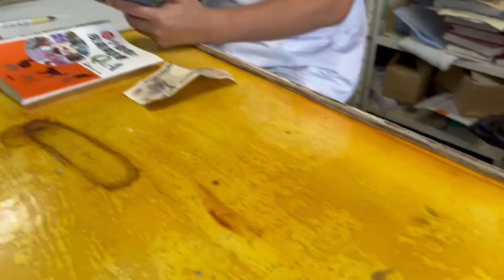どっから来たの？ 秘密なんだよ 2024 03 18 2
🌻親ばかです(笑)猫娘の会社のブログです。是非評価をおねがいいたします。コメント貰うと超嬉しいらしいです。将来チャンネルの後継者となる修行かも(笑)

🌸気になる子がいたらこちらまでメッセージを！
Facebook　アカウントです。Hideyoshi Nazonoですよ～。こちらのメッセンジャーをご利用くださいませ。

☆🐈🐐とーさんのX（Twitter）島めぇ島にゃん島ワンワン＠NecoYagiHuse  になります。
できるだけ朝🍚動画アップしてます。

冬季も継続中です！
😽コメント欄Super Thanks を24時間フル稼働のエアコン電気代に充当させて頂いております。ただ、グーグルに30％手数料差し引かれます。たまにポチっとして頂けると大変助かります。とーさん

　動画に登場する動物達はみな保護動物です。現在🐈50匹🐕2匹ヤギ1頭と仲良く暮らしてます‼️あとギズモ2匹とグレムリン4匹。
　Youtube収益で完全自立した保護活動を継続できたら素晴らしいと考えていますがかなり難しいですね。

⭐️猫娘のTwitterXのURLです。佐賀近県でお車の購入を考えた方は是非‼️

直接の物資のご支援は下記宛にお願いいたします。
〒891-9112 大島郡和泊町和泊ネコヤギハウス
【関連動画】